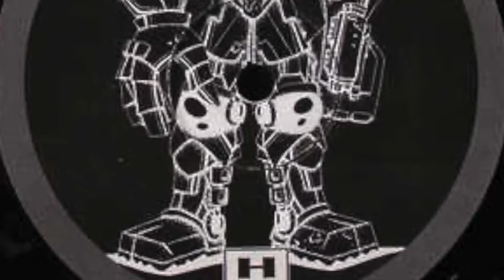Glenn Wilson - Assassins & Loop 1 & 2 (2002)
Pure raw, old school, and hard techno from the amazing Glenn Wilson and his label Heroes. Use with caution.

Glenn Wilson ‎– Assassins
Label: Heroes ‎– HEROES 05
Format: Vinyl, 12"
Country: UK
Released: 10 Dec 2002
Genre: Electronic
Style: Tribal, Techno